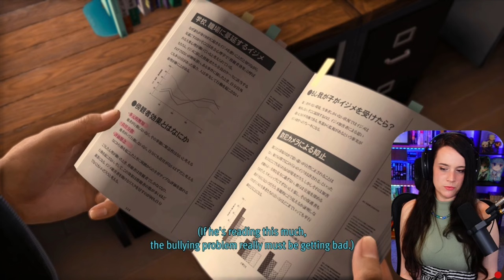BULLIES AT SEIRYO HIGH!? - Lost Judgment - First Playthrough! - Part 2